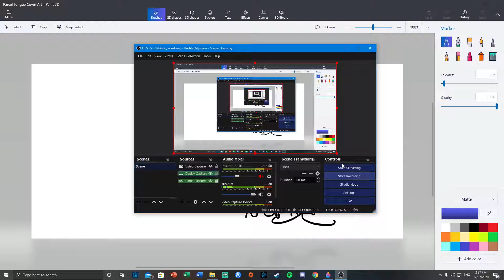BigMacSauce-Mumble part 3